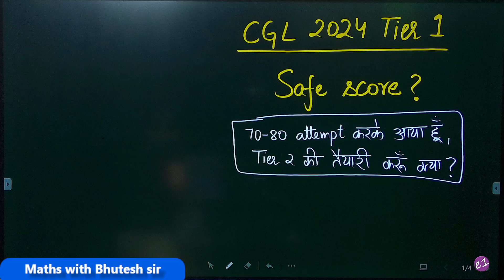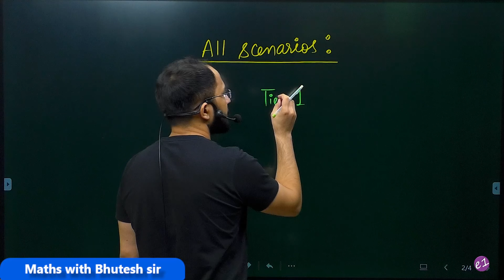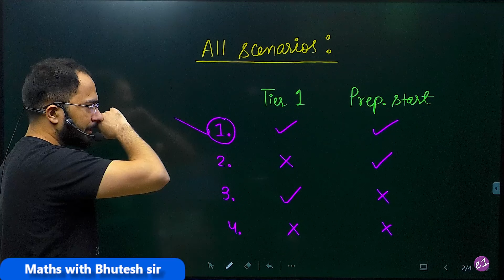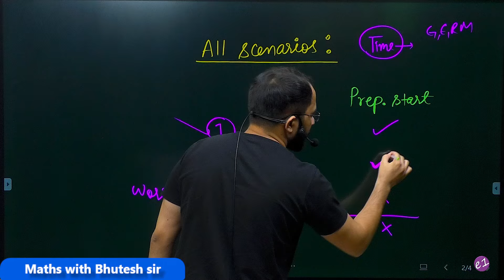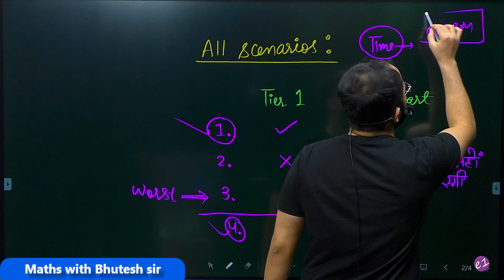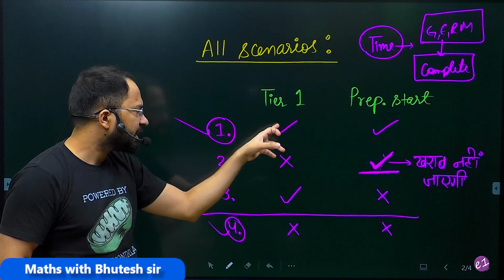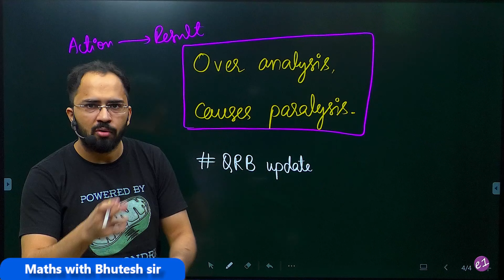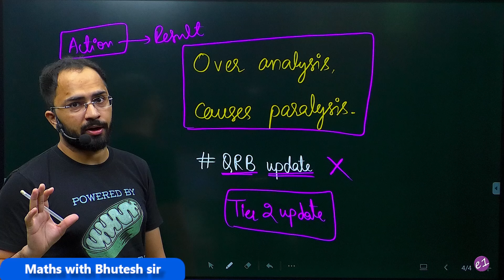Safe score to start Tier 2 preparation SSC CGL 2024 Tier 1 Cut off prediction, expected cut off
🔴e1 App🔴
For selection-oriented courses and a lot of free content, install the "e1 coaching center" app ⬅️(Click here)
If you have any doubts or queries regarding books or paid courses,
For free content and the latest updates, join these channels.
🔴Important FREE content on YouTube🔴

🔴Important Books for SSC:🔴
1️⃣English:-
Neetu Mam English book (Vol 1)
Blackbook of Vocabulary
Kiran English PYQ
Wordpower Made easy

2️⃣GK:-
Choose one from these:
Lucent GK (English)
Rakesh Yadav GK (Hindi)
Lucent GK (Hindi)
Arihant GK (Eng.)
Pinnacle GK PYQ (Eng.)
Pinnacle GK PYQ (Hin.)
Kiran GK PYQ (Eng.)

TCS Math Pinnacle

4️⃣Reasoning:-
Kamal Sir

About our channel: 'e1 coaching center' is well known for to-the-point and honest guidance for competitive exams like SSC CGL, CHSL, CPO, CDS, Railway, etc. We especially focus on all SSC exams like CGL, CHSL, and CPO preparation. Our channel contains one of the best videos for SSC CGL, CHSL, CPO Math / Quantitative aptitude, English vocabulary section, Indian Polity, etc. We also have the Best Paid course available for SSC and Railway exams on our Android app. It is the most relevant, comprehensive, and exhaustive course designed to understand all the concepts using animation visualization techniques. So if you want accurate and honest guidance for exams like SSC CGL, CHSL, CPO, CDS, Railways, etc you can trust us and choose us as a learning partner in your journey.

This video is related to the following terms (About the video):